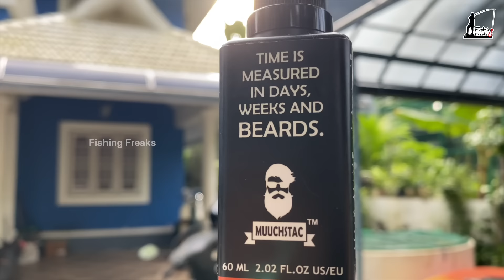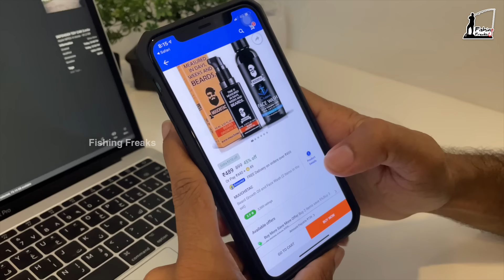75,000/- രൂപയുടെ പുതിയ കാർ മേടിച്ചു | Bought New LandRover Defender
Muuchstac Beard Growth Oil, Skin lightening Oil & Face Wash
(3 Products Special Discount):-